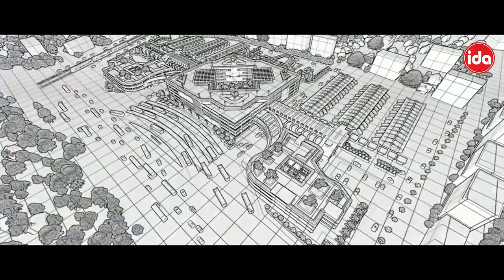Vision Indore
Indore, the commercial capital of Madhya Pradesh, is witnessing a remarkable transformation under the diligent efforts of the Indore Development Authority (IDA). With a vision to enhance the city's development, the IDA has undertaken several ambitious projects that are set to redefine Indore's infrastructure and lifestyle.

One of the notable projects is the construction of a 108-meter ring road encircling the city. This road aims to ease traffic congestion and improve connectivity, allowing smoother transportation across Indore. Additionally, a convention center with a seating capacity of 10,000 people is being developed to facilitate large-scale conferences and events, further enhancing Indore's stature as a business and cultural hub.

Recognizing the importance of sports and recreation, the IDA is constructing an internationally acclaimed swimming pool. This state-of-the-art facility will not only cater to the needs of professional swimmers but also encourage the community to embrace an active and healthy lifestyle.

To address the city's transportation needs, an Inter-State Bus Terminus (ISBT) is being established. This modern bus stand will provide convenient connectivity to various cities and promote efficient public transportation. Moreover, the construction of 11 flyovers and a transport hub with parking capacity for 1,000 trucks will alleviate traffic congestion and enhance logistics within the city.

Catering to the cultural aspirations of the residents, the IDA is developing a magnificent auditorium to host a variety of performances and events. This cultural center will contribute to the growth of arts and entertainment in Indore, fostering a vibrant creative community.

Recognizing the needs of senior citizens, the IDA is developing a residential complex equipped with all necessary amenities. This facility will provide a comfortable and secure living environment for the elderly, ensuring their well-being and happiness.

In addition to these projects, the IDA is establishing farmer support centers, entrepreneurship development centers, children's parks, a traffic park, and a city forest. These initiatives demonstrate the authority's commitment to holistic development, encompassing agriculture, skill development, recreational spaces, and environmental conservation.

The Indore Development Authority's tireless efforts in spearheading these projects signify its dedication to transforming Indore into a modern, sustainable, and inclusive city. With its progressive vision and proactive approach, the IDA is set to shape Indore's future, creating an urban landscape that caters to the diverse needs and aspirations of its residents.

In conclusion, the ongoing initiatives by the Indore Development Authority reflect a paradigm shift in the city's development. Through the construction of vital infrastructure, cultural spaces, and recreational facilities, the IDA is laying the foundation for a prosperous and vibrant Indore. With each project, Indore moves closer to its goal of becoming a model city that blends tradition with modernity, providing its residents with an enhanced quality of life.

The Teleprinter is a prestigious media and production venture. We produce documentary films for corporates, CSR, Ad films, government, NGOs, schools, colleges, personal profiles, promotional videos, religious films and videos, short films, and all kind of documentaries.

We are an independent integrated media services, currently serving to various renowned organizations, across Indian states. We are equipped with high quality media resources, and team of experts to bring out business objectives in best way.

Our highly-talented team of professionals is dedicated to deliver beautiful content developed with focused vision, balanced views, and advance technology.

The Teleprinter (A Media & Production Venture)